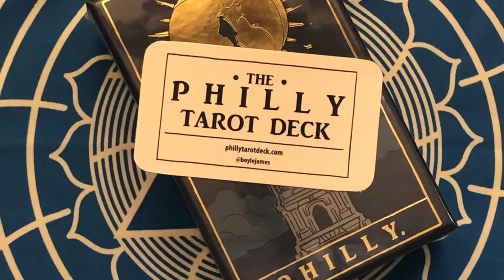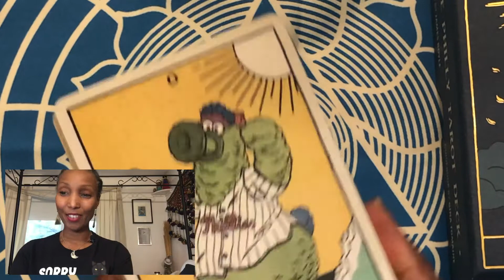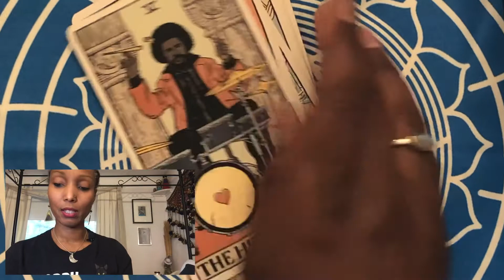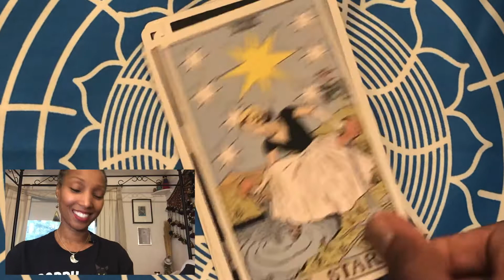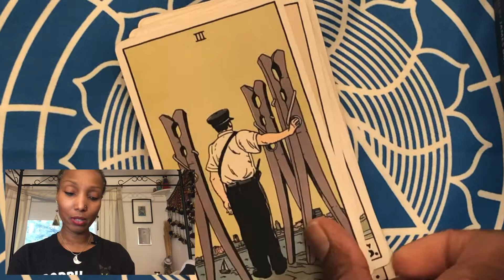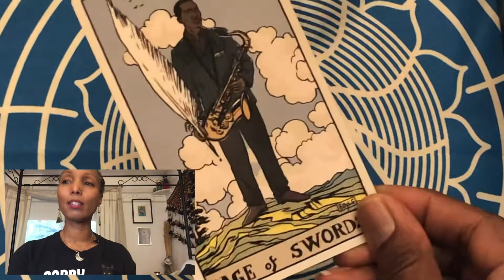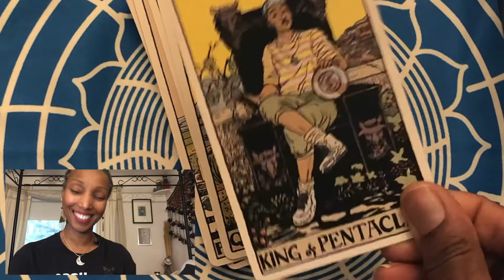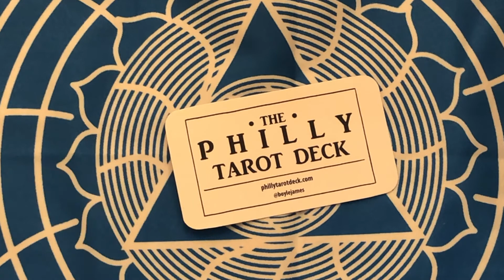Philly Tarot Unboxing & Walkthrough | A Philly Girl's First Impressions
I'll be unboxing The Philly Tarot today! This walkthrough will be this Philly girl's first impression of this super cool, and creative tarot deck. I didn't even know there was a such thing as a Philadelphia tarot deck! I love tarot & oracle cards. They are so much fun, and full of wonderful art! This deck was created by James Boyle. The guidebook was done by Gina Tomaine. This deck is inspired by the classic, well known Rider - Waite - Smith tarot deck. This modern version includes historical figures, places around Philadelphia, as well as modern celebrities. Here's a list of everyone featured.

Major Arcana:
0. The Fool: A Green Jester (Philly Phanatic)
I. The Magician: Kurt Vile
II. The High Priestess: Terry Gross
III. The Empress: Betsy Ross
IV. The Emperor: Ben Franklin
V. The Hierophant: Questlove
VI. The Lovers: Auguste Rodin's The Kiss
VII. The Chariot: Septa Bus
VIII. Strength: Rocky
VIX. The Hermit: Isaiah Zagar
X. Wheel of Fortune: Boyz II Men
XI. Justice: Jason Kelce
XII. The Hanged Man: The Liberty Bell
XIII. Death: Edgar Allen Poe
XIV. Temperance: Joel Embiid
XV. The Devil: The Orange Beast (Gritty)
XVI. The Tower: Comcast Center
XVII. The Star: Grace Kelly
XVIII. The Moon: City Hall
XIX. The Sun: Logan Circle
XX. Judgement: Eastern State Penitentiary
XXI. The World: It's Always Sunny in Philadelphia

Minor Arcana: Court Cards
Page of Cups: Gamble & Huff
Knight of Cups: Michael Solomonov
Queen of Cups: Marian Anderson
King of Cups: Nick Foles

Page of Pentacles: Philbert the Pig
Knight of Pentacles: Chuck Barris
Queen of Pentacles: Patti Labelle
King of Pentacles: Will Smith

Page of Wands: Frank Furness
Knight of Wands: Meek Mill
Queen of Wands: Mary Cassatt
king of Wands: David Lynch

Page of Swords: John Coltrane
Knight of Swords: Kevin Bacon
Queen of Swords: Billie Holiday
King of Swords: Walt Whitman

Minor Arcana: The Four Suits
The Cups - Cheesesteaks and The Mummers
The Pentacles - Septa Tokens and The Broad Street Runners
The Wands - Sculptural Clothespin and Center City District workers
The Swords - Quills and Philadelphia Parking Authority workers

I make and sell magickal items.